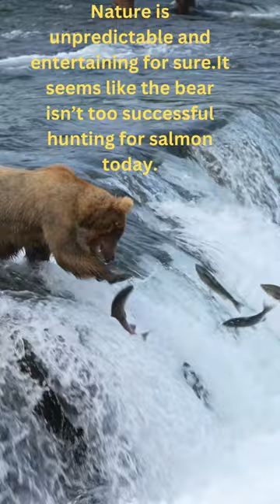Spectacular Wildlife: Brown Bear Gets Hit In Face By Salmon Fish 😂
Get ready for a hilarious wildlife encounter in this video: Spectacular Wildlife: Brown Bear Gets Hit In Face By Salmon Fish 😂! Witness the unexpected moment when a majestic brown bear, while hunting for its meal, gets a surprise from a feisty salmon. This amusing 4K video captures the lighter side of nature, showcasing the unpredictable and entertaining interactions between animals in their natural habitat.

Perfect for wildlife enthusiasts, animal lovers, or anyone in need of a good laugh, this video offers a unique glimpse into the lives of these incredible creatures. Sit back, relax, and enjoy the show as you watch this unforgettable scene unfold.

Join us on this journey as we explore the fascinating world of nature and uncover the humor, beauty, and wonder it has to offer.